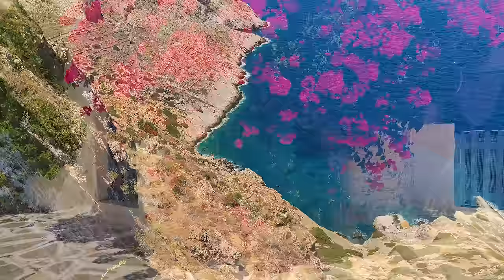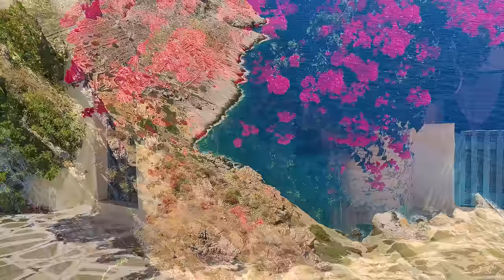Spiritual Harmonies - Native American Flute and Shamanic Drums for Earth Meditation and Connection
Immerse yourself in the soothing embrace of ancient rhythms and timeless melodies with my music video, "Spiritual Harmonies: Native American Flute and Shamanic Drums for Earth Meditation and Connection." Let the ethereal notes of the Native American flute guide you on a journey of introspection and serenity, while the primal heartbeat of shamanic drums resonates with the very pulse of Mother Earth. This captivating blend of sounds is carefully crafted to lead you into a state of deep meditation, fostering a profound connection with nature and allowing you to tap into the primal energies that surround us. Whether you seek inner peace, rejuvenation, or a spiritual reconnection, let this musical odyssey be your vessel for transcendence and unity with the Earth.

Thank  you for following Relaxing Vibes,

Music video for meditation , sleep,  yoga practising , relaxing, and enjoying the time staying home. sleeping ,reading, dreaming, stress relief kill negativity.
Indian flute, native American flute, relaxing flute music, shamanic music, piano music, GUITAR, sleep music.
Calm and feel Relax hearing smooth relaxing music with American native flutes, Guitars, Strings, Pads, Percussion, Kalimba, Ukulele, and many more.
Dream watching those beautiful landscapes and nature miracles on your monitor or tv.

All the music is composed by me Chris Anes (Christos Anestopoulos) and is copywrited by me.
The videos of this channel are mine from places i have visited.

or

for more info about my work.